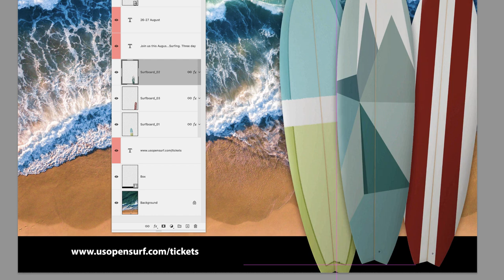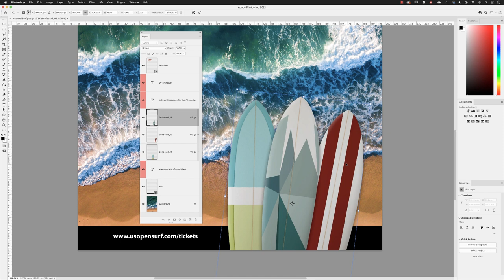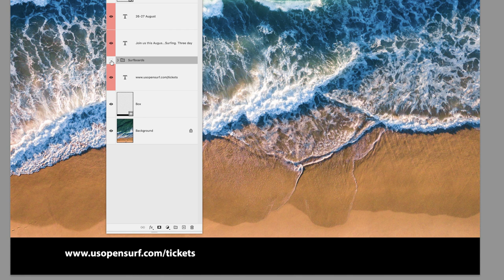Group layers in Photoshop